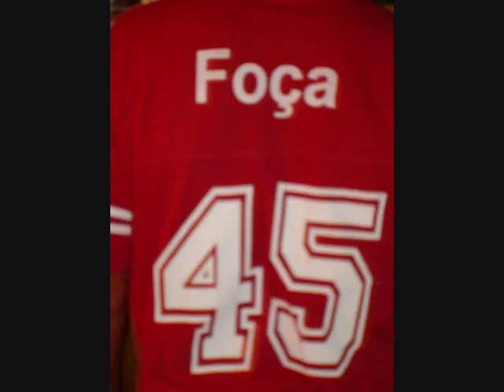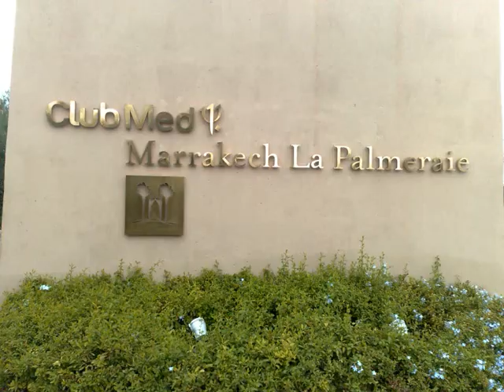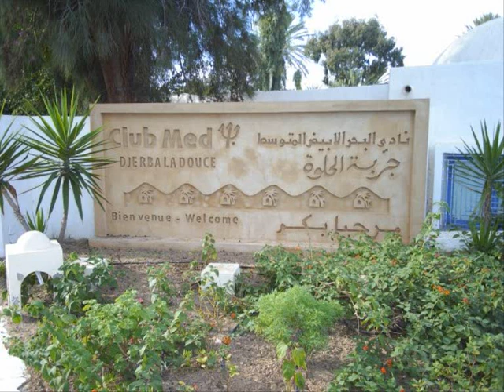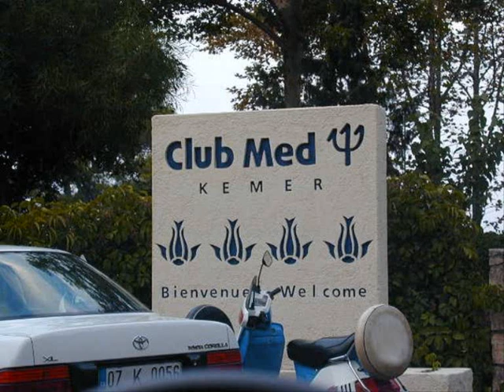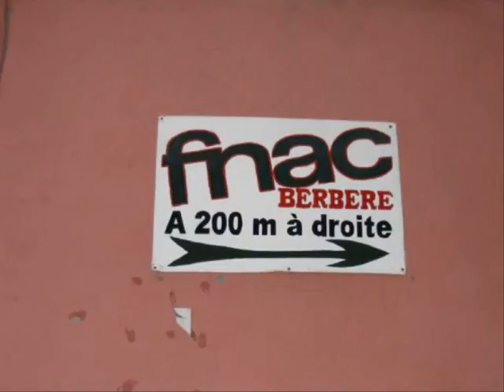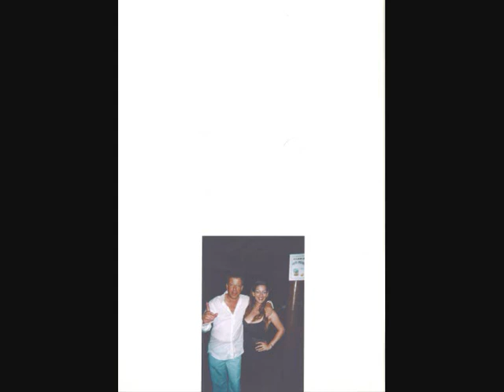Club Med souvenirs,souvenirs d'une belle époque.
Mes vacances dans la famille Club Med .